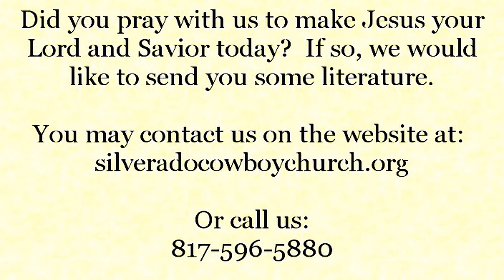Do You See How Important You Are? - John Patton